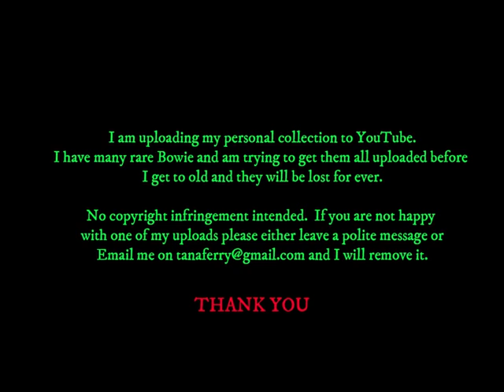David Bowie - The Angie Bowie Band - Brixton Fridge - London - PRIVATE FILM - 30 November 1985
Angie ex wife of David performing back in Brixton in 1985.